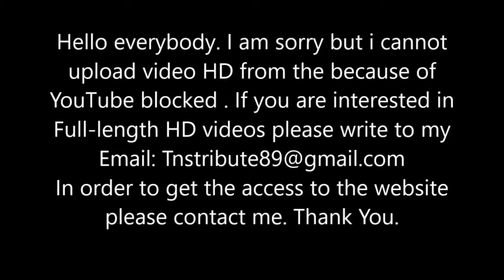Chelsea vs Leicester 0-0 EXTENDED Highlight 13/01/2018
The Blues vs The Foxes 0-0 EXTENDED Highlight 13/01/2018